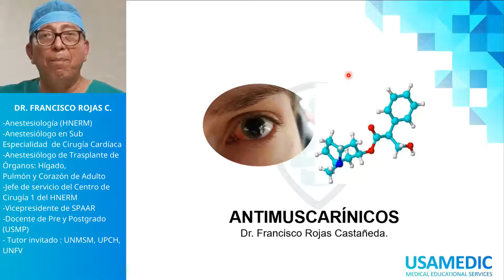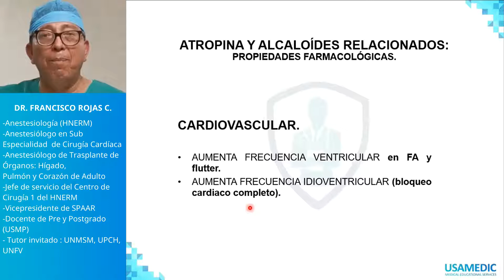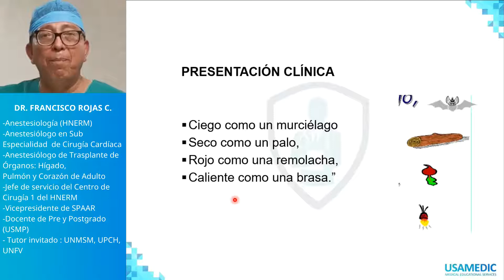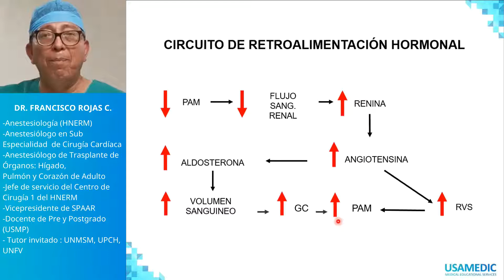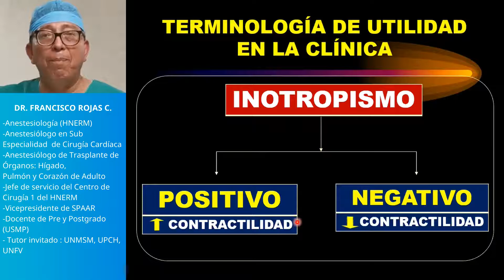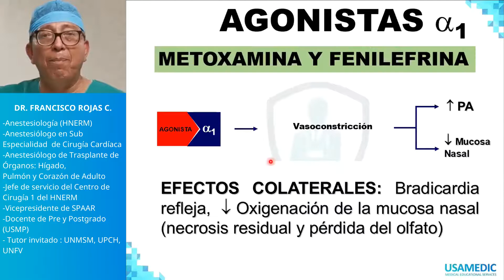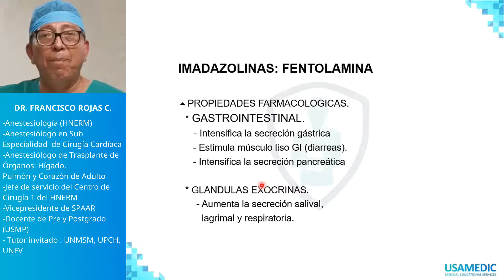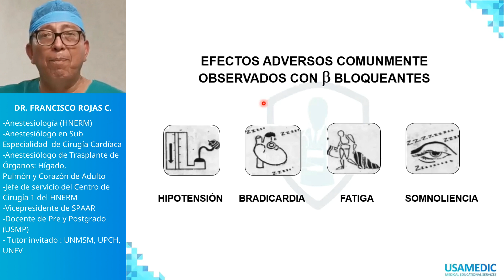TEORIA III - ANESTESIOLOGÍA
USAMEDIC
ENAM 2021
ANESTESIOLOGÍA